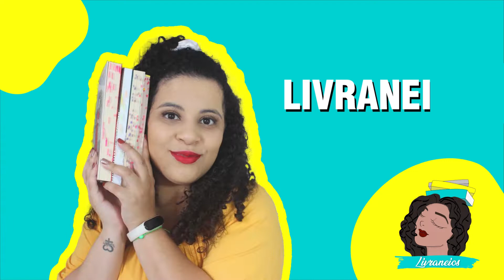📚 LIVROS QUE MAIS ME FIZERAM CHORAR | Tag Chororô Literário (ORIGINAL) + Surpresa!!!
Oi, vocês! Sejam bem-vindos a mais um vídeo do Livraneios. No vídeo de hoje trouxe a tag do Chororô Literário, uma tag ORIGINAL pra falarmos sobre nossas experiências de choro com os livros. Esse é um vídeo patrocinado pelo @submarino e que marca o dia da Black Book de 2021! Assiste aí pra conferir a tag e tudo o que vai rolar nesse dia massa de promoções no Sub!

Válido para produtos vendidos e entregues pelo Submarino até 12h00 do dia 01/11 ou até os primeiros 100 pedidos. Válido para os livros vendidos e entregues pelo Submarino até 12h do dia 01/11/2021 ou até os primeiros 100 pedidos. Confira os itens não participantes da promoção

🎁 Surpresa!!!
Para os atrasados, a Black Book pode ter acabado, mas novembro também tem promo!
Use o cupom LIVRANEIOS10 e garanta R$10 OFF em livros nos pedidos acima de R$30 nas compras; Apenas 01 pedido por CPF;
Válido apenas para novos clientes que não possuem pedidos no Submarino, desconto aplicado no check-out; Promoção válida até às 23h59 do dia 30/11/2021 ou até os primeiros 200 pedidos.

Use o cupom LIVRANEIOS15 e garanta R$15 OFF em livros nos pedidos acima de R$50 nas compras; Apenas 01 pedido por CPF;
Válido apenas para clientes selecionados de acordo com o seu histórico de compras no Submarino, desconto aplicado no check-out; Promoção válida até às 23h59 do dia 30/11/2021 ou até os primeiros 200 pedidos.

❓ TAG CHORORÔ LITERÁRIO
1. O livro que mais te fez chorar até o momento
2. Um livro que te prometeram que você ia chorar, mas não foi o que aconteceu
3. Um livro que não parecia que ia te fazer chorar, mas acabou contigo
4. Um livro que você nem sabe o porquê chorou
5. Um livro que se você pensar muito chora de novo
6. Um livro que quem não chorou está morto por dentro
7. Um livro que te fez chorar em público
8. Um livro que você ainda não leu, mas tem certeza que vai te fazer chorar